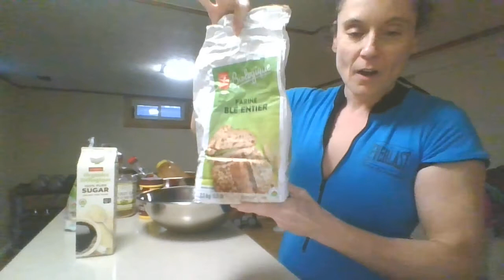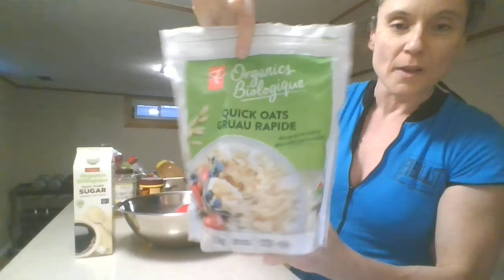Whole wheat oatmeal healthy pancakes (serves 4)